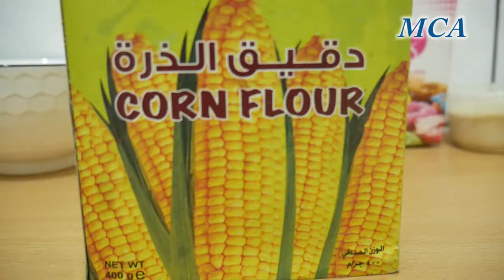Umusore Ufite Ubuhanga mu Gukora Cake Atweretse Uburyo nawe wayikora Mbega!!!!!!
Kanda Kuri Subscribe Tukwigishe Guteka Ku buntu Ushaka Kuduha Igitekerezo Cyangwa Inyunganizi Watwandikira kuri Email: cyangwa Ugahamagara Kuri 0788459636 Ushobora no kutwandikira kuri whatsapp Ugatanga komande yicyo wifuza cyose Kuri Milanova coffee shop and Restorent.